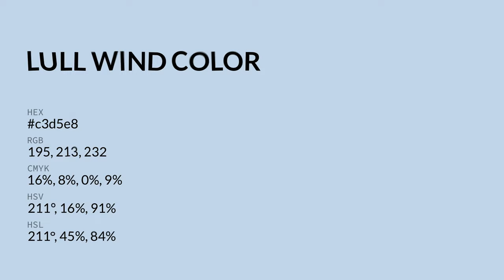Lull Wind color c3d5e8 hex color - Blue color - Warm color c3d5e8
What color is Lull Wind ? c3d5e8 hex color - Blue color - Warm color c3d5e8

Hex c3d5e8 Color Code is also known as Lull Wind color.